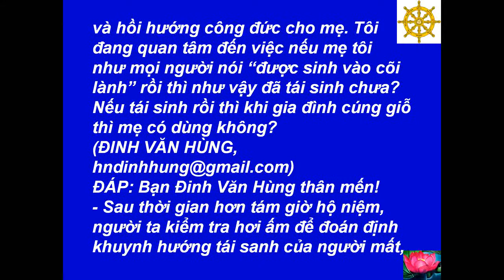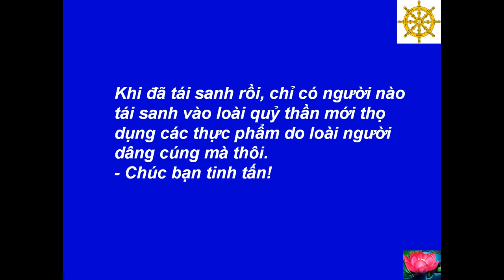Cúng Vong Linh - Tổ Tư Vấn -[HD-720P]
Best View-Hình Rõ Đẹp: [HD-720P] - 052 - Buddha - Đức Phật - Cúng Vong Linh - Tổ Tư Vấn  - Source-Nguồn: thanhnienphattu.net --- Music-Nhạc: Santa Lucia - Teodoro Cottrau - 1849 --- Made by-Thực Hiện: Nguyễn Văn Tiến - tienvnguyen.net - Oct/25/2012 - Thích Quảng Tánh - thichquangtanh.com